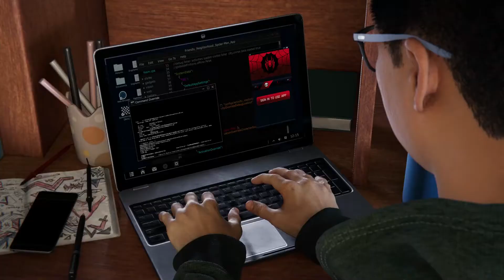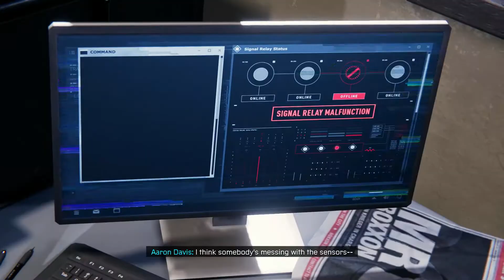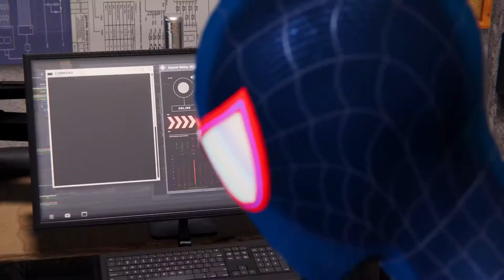MARVEL'S SPIDER-MAN MILES MORALES Walkthrough Gameplay Part 4 - THE PROWLER HAS A DAY JOB!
When villains have that 9 to 5.